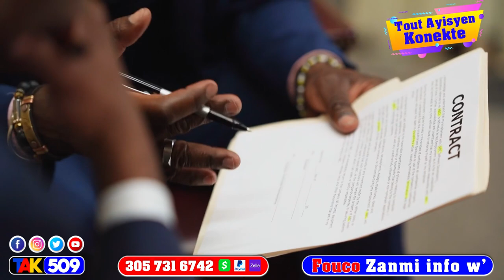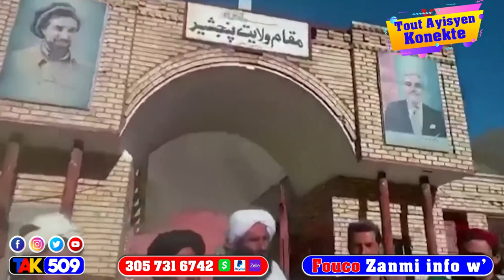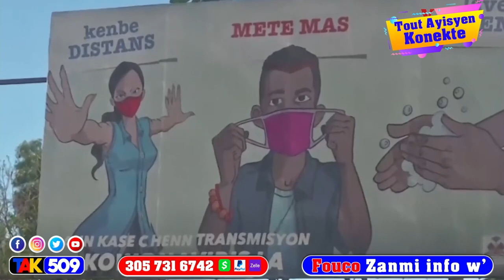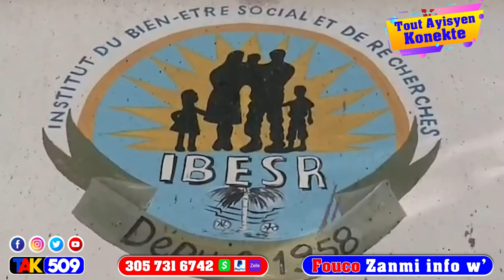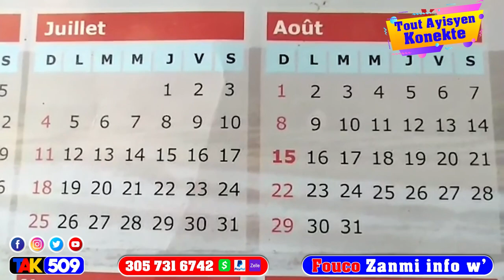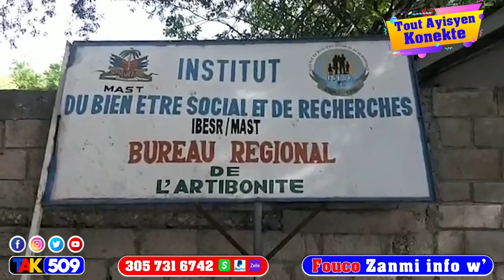Jovenel fè 2 kabès Nouvèl Konstitisyon Foote frape yo voye Lambert nan bwa / Fouco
Jovenel fè 2 kabès Nouvèl Konstitisyon Foote frape yo voye Lambert nan bwa..